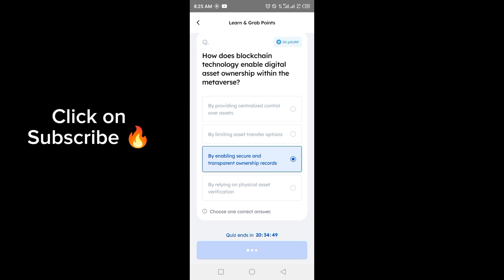Marina Protocol Airdrop Answers Today 10 JUNE 2024 | Quiz Answers Today in 1 minute